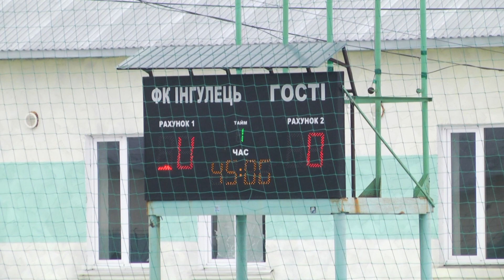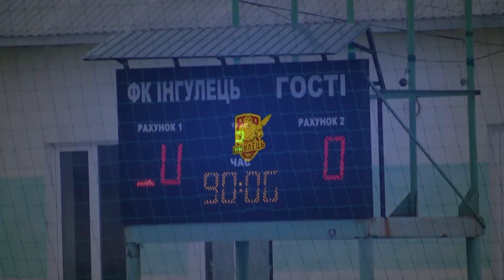Обзор контрольного матчу ФК "ІНГУЛЕЦЬ" - ФК "ЗІРКА"